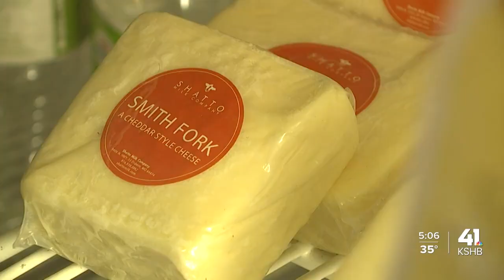Dairy farm gets ready for winter weather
The Shatto Dairy Farm is getting ready for a winter storm expected to bring blizzard conditions to Kansas and Missouri on Thursday.

Farm manager and herdsmen George Torres said there are gonna be several challenges facing his crew.

"Trying to keep all the water troughs unthawed," Torres said, "Trying to keep everything, all the animals, warm, comfortable, happy."